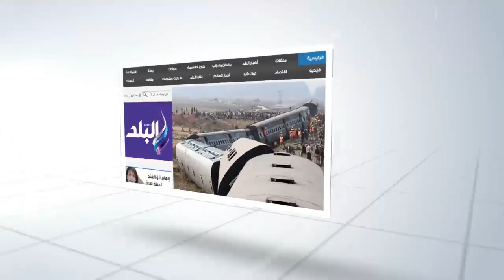صدى البلد | منزل والد "عبد الناصر" من مكان مهجور لمركز إشعاع ثقافي